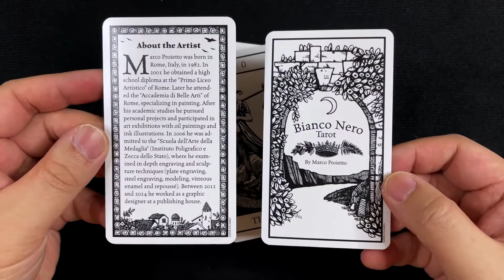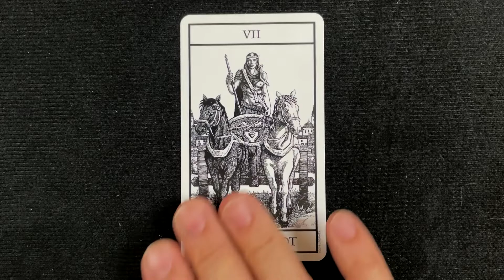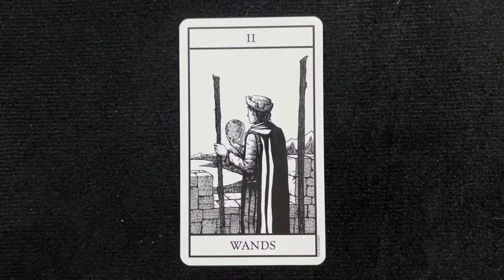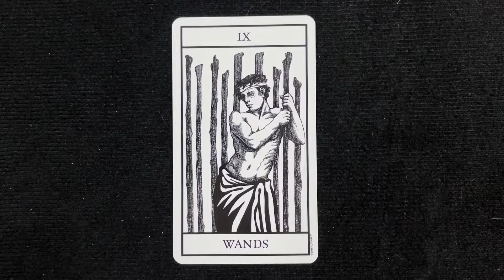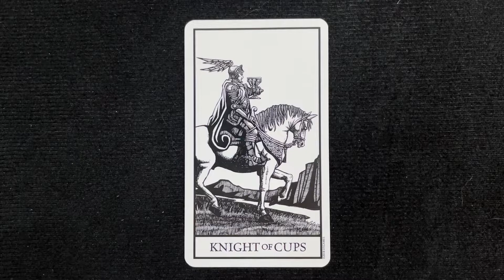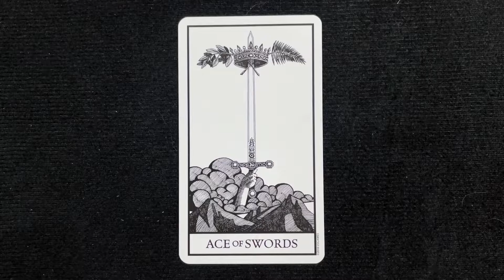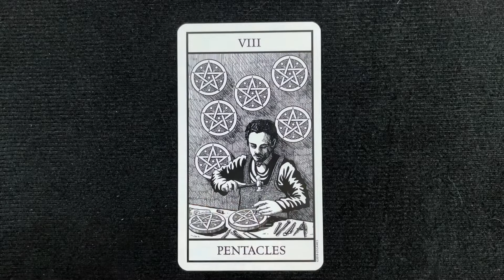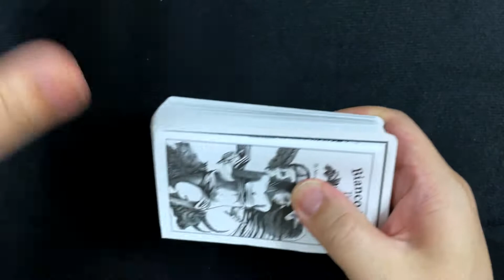Bianco Nero Tarot Unboxing & Flip Through 經典肖像黑白塔羅牌 開箱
牌名：經典肖像黑白塔羅牌
牌種：塔羅牌
牌數量：78
出版年份：2018 年
出版地點：美國
作者/畫家：Marco Proietto
出版社：U.S. Games Systems INC

Title: Bianco Nero Tarot
Type: Tarot Cards
78 Cards
Published in 2018
Country of Publication: U.S.A.
Artist: Marco Proietto
Publisher: U.S. Games Systems INC